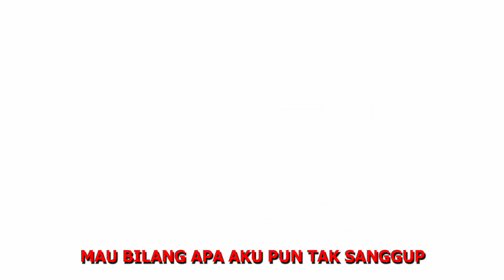Repvblik - Sandiwara Cinta Karaoke (Official Audio)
Repvblik  Sandiwara Cinta  Karaoke
Artist : Repvblik
Judul : Sandiwara Cinta
hallo Repvblikan !!
jangan lupa dengerin lagu terbaru dari Repvblik di tahun 2021
dengan hits single " Cintaku Sampai Disini Saja"

Lyric

Aku tahu ini semua tak adil
Aku tahu ini sudah terjadi
Mau bilang apa aku pun tak sanggup
Air matamu tak lagi mau menetes
Alasannya sering kali kudengar
Alasannya sering kali kau ucap
Kau dengannya seakan 'ku tak tahu
Sandiwara apa yang telah kau lakukan
Kepadaku
Jujurlah sayang aku tak mengapa
Biar semua jelas tak berbeda
Jika nanti aku yang harus pergi
Kuterima walau sakit hati
Mungkin ini jalan yang engkau mau
Mungkin ini jalan yang kau inginkan
Sandiwara apa?
Ceritanya apa?
Aku tahu ...